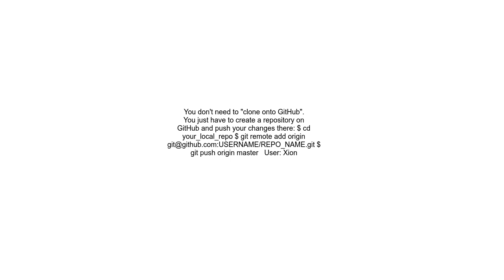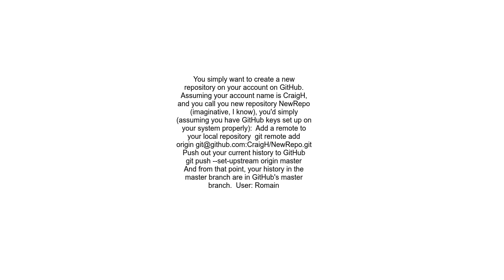Clone repository into GitHub